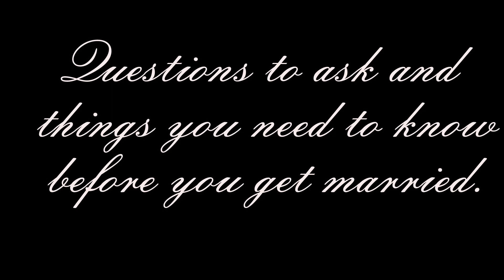SOUND ADVICE: Things you need to ask before you get MARRIED !